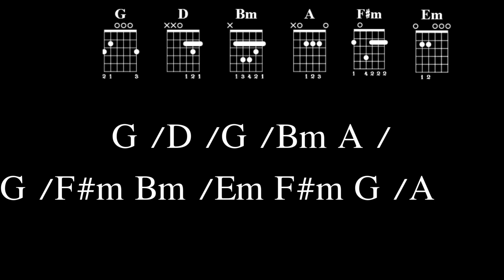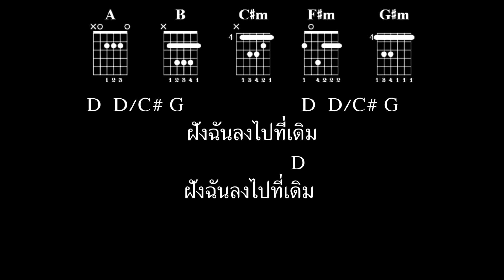[ เนื้อเพลงและคอร์ดกีต้าร์ ] ขุด - INDIGO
Single : ขุด
Artist : INDIGO
Executive Supervisor : วุฒินันต์ ภิรมย์ภักดี
Executive Producer : เพิ่มศักดิ์ พิสิษฐ์สังฆการ
Produced by INDIGO
Lyrics by ฟองเบียร์
Melody by พสิษฐ์ เอกวิไชยภัสร์ (บลู)
Arrange by พสิษฐ์ เอกวิไชยภัสร์ (บลู) / กานต์ชนก ม่อมพะเนาว์ (โดนัท)
Music Director and Sound Design by INDIGO

Musician
Vocal by พสิษฐ์ เอกวิไชยภัสร์ (บลู)
Electric Guitar by พสิษฐ์ เอกวิไชยภัสร์ (บลู)
Bass by  ขวัญชนก พันธุระ (ขวัญ)
Electric Drums by กานต์ชนก ม่อมพะเนาว์ (โดนัท)
Vocal Director & Edit by เพิ่มศักดิ์ พิสิษฐ์สังฆการ
Recording by Blue Planet Studio
Mixed and mastered by ดนุภพ กมล at Mixphere Studio